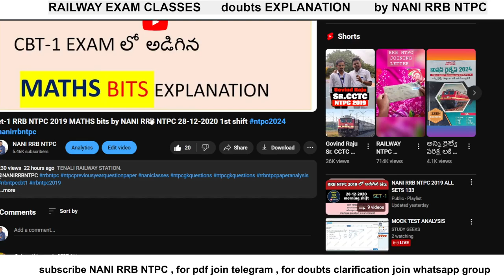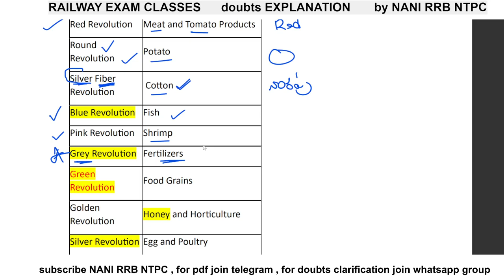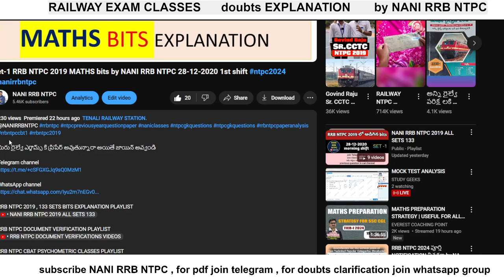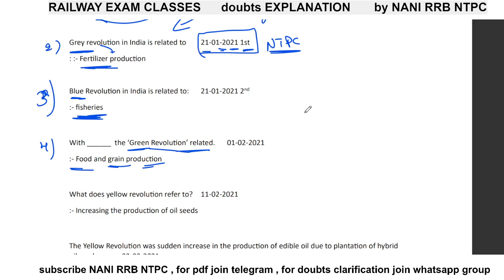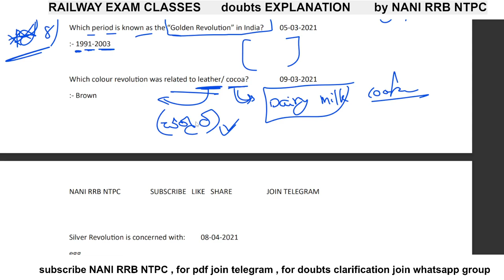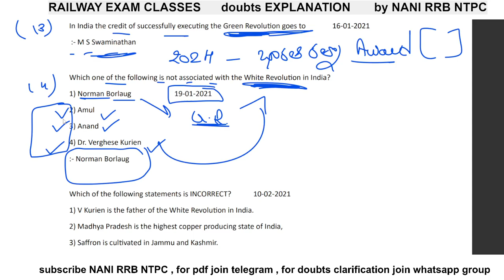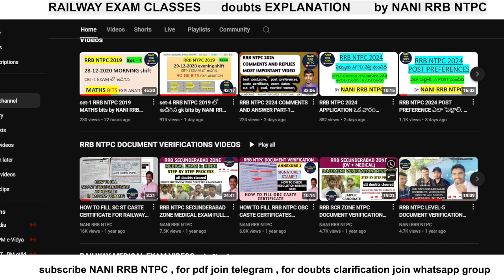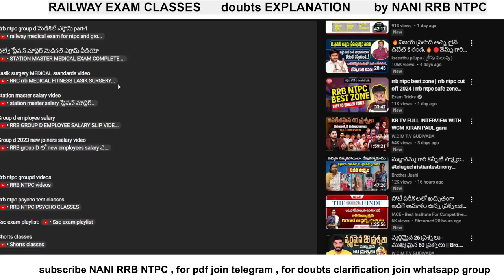REVOLUTIONS IN AGRICULTURE , హరిత విప్లవాలు EXPLAIN NTPC 2019 PYQ BITS